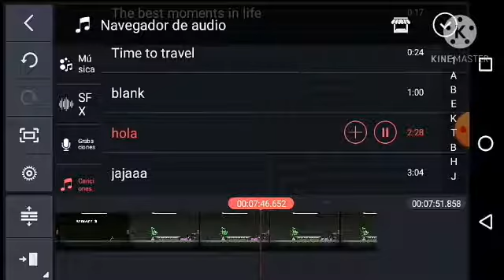new music and ygm and the other than that you 20 febrero_nueva musica sale el 20 de febrero